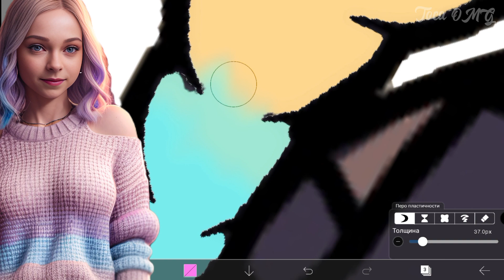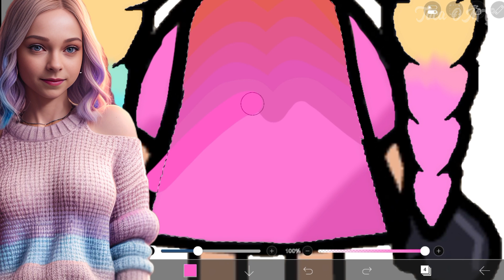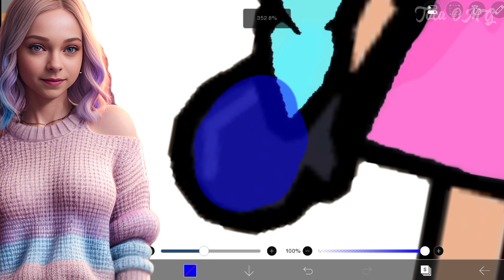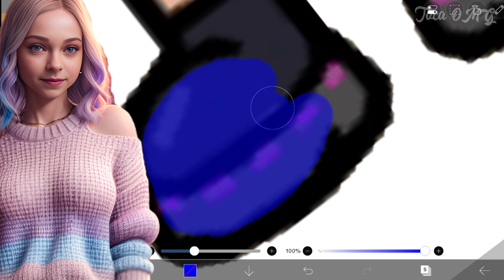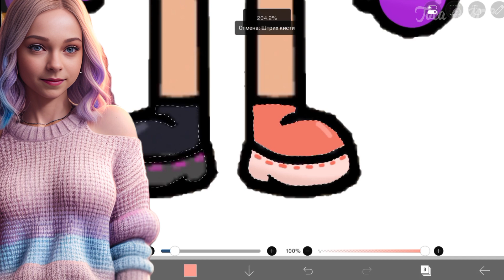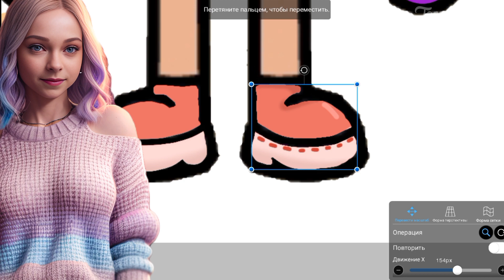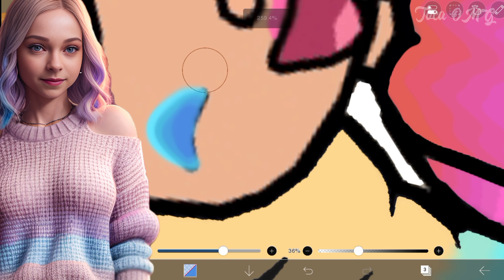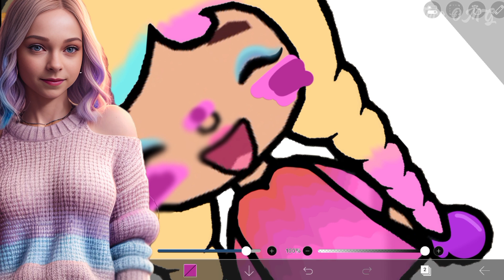The Surprising Transformation: From Ordinary Wednesday to Enid in Toca Life World ❤️ Toca Boca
Song:
• Lady Gaga - Bloody Mary (Wednesday) Remix